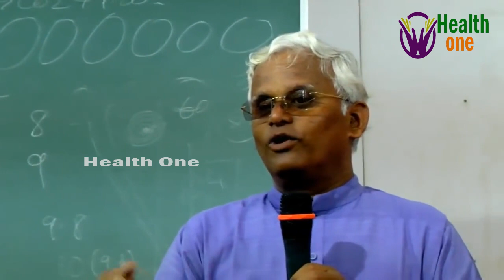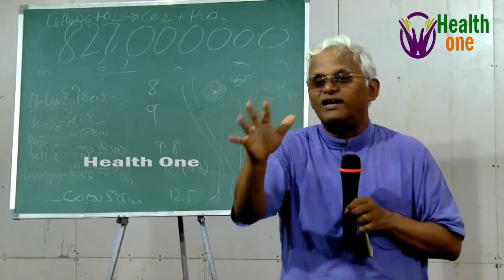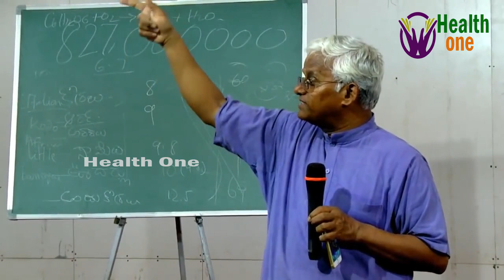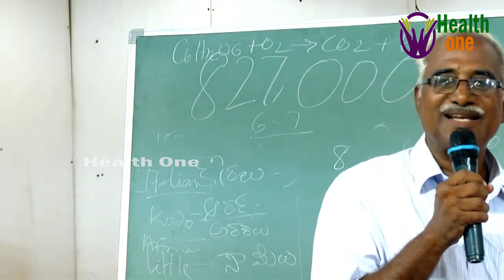రోజు ఒక్క స్పూన్ కొబ్బరినూనె తాగితే కలిగే అద్భుత ప్రయోజనాలు | Khader Vali Diet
Welcome to Health one. In this channel you can find the content related to health tips, diet tips, health problems, solutions for health problems, weighloss diet, healthy diet, We will try our best to give you the best content in all aspects.